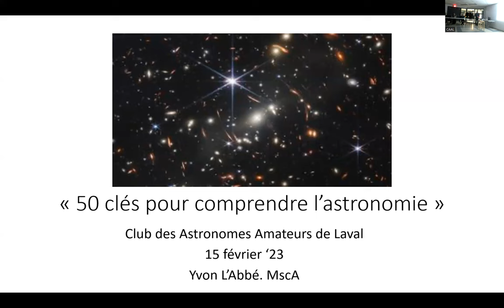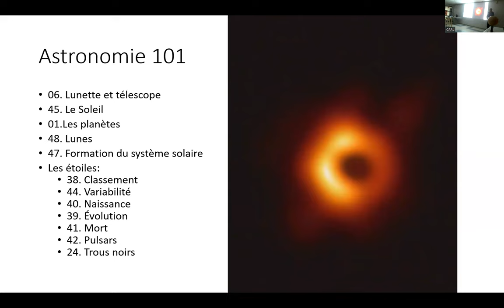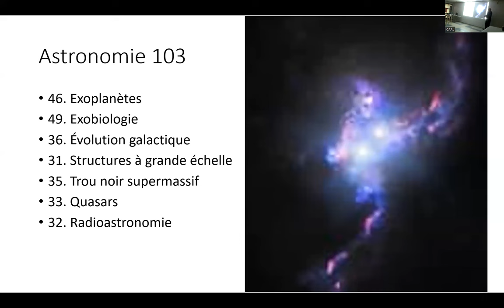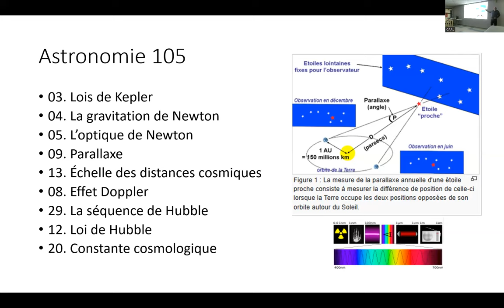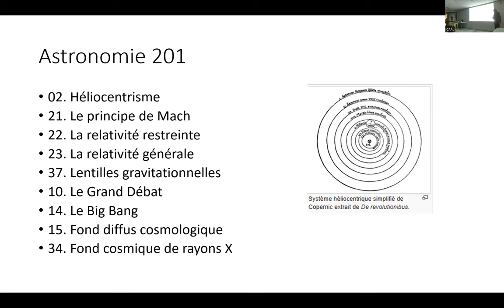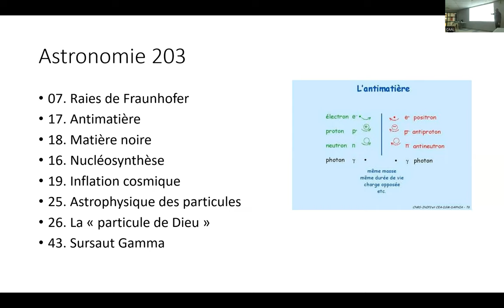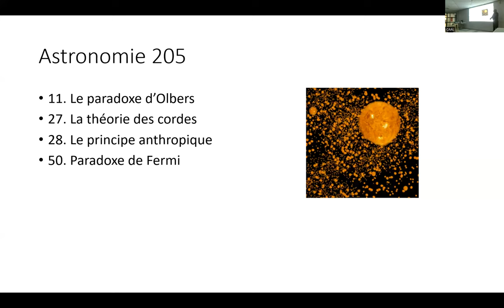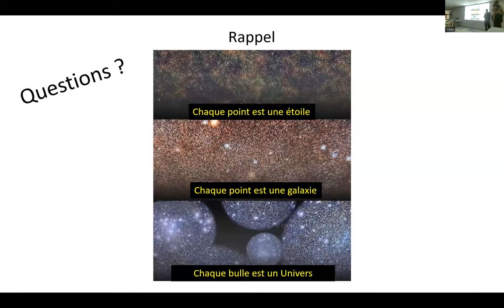50 clés pour comprendre l’Astronomie avec M Yvon L’abbé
50 clés pour comprendre l’Astronomie avec M  Yvon L’abbé